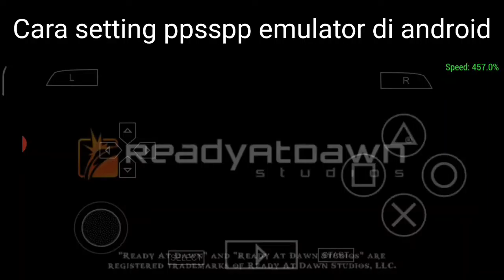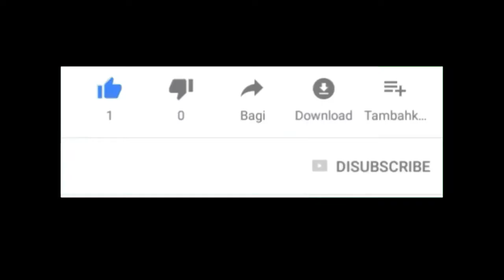cara setting ppsspp emulator di Android (tidak untuk RAM 500 MB)